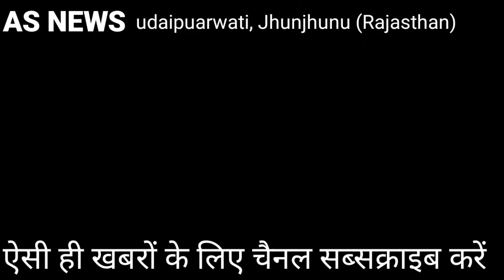SUBHAKARN CHODHARY बोले हाथी का बटन दबाओगे तो लीद निकलेगी